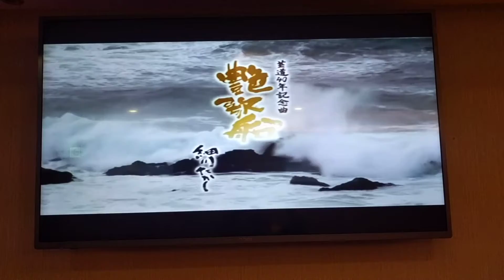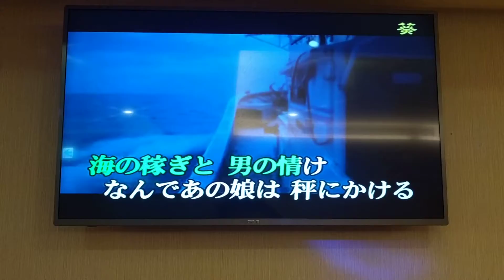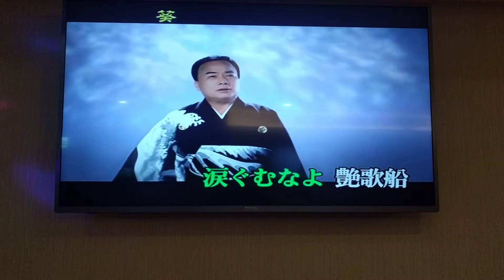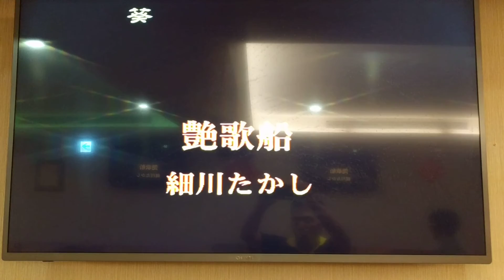鄧先生翻唱 艶歌船 細川たかし 志明一族 演歌秀